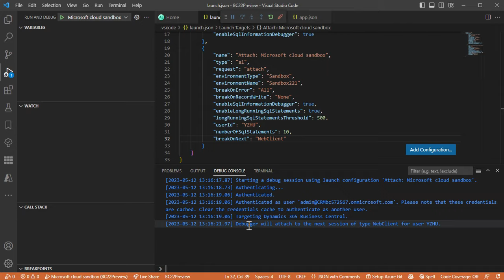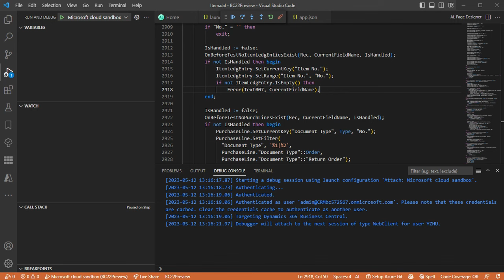Business Central short video: Attach AL debugger to the next session for the specific user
Test video in Business Central 2023 wave 1 (BC22): Attach AL debugger to active session or next session (Specific user)